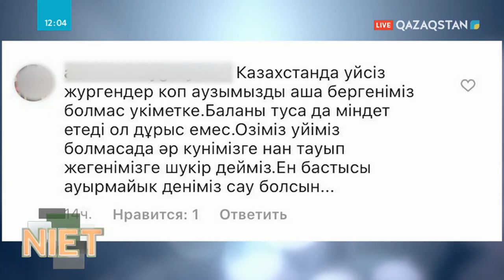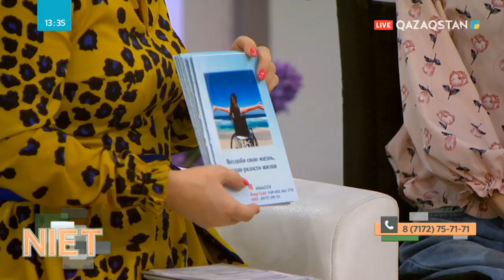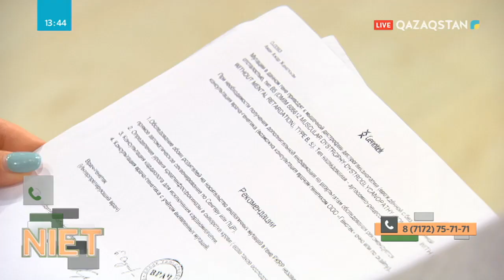Niet (Ниет). Малшы әйелдің қуанышы. 8 баланы асырап алған Анар. Арбаға таңылған Ажар